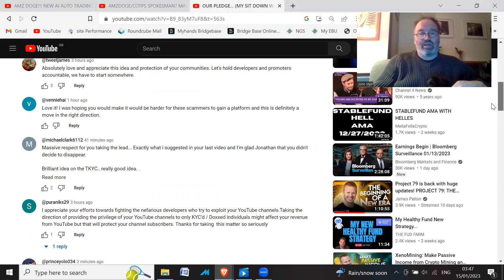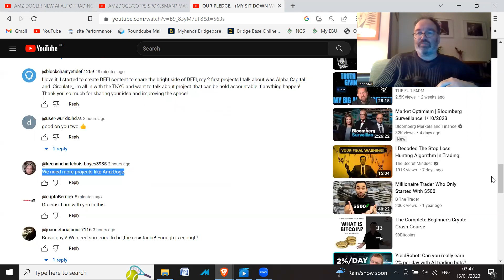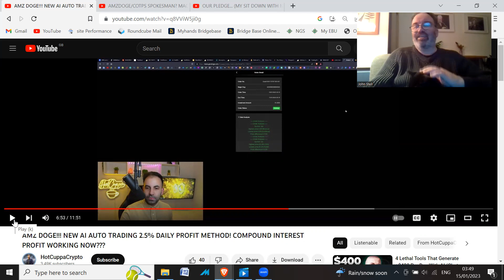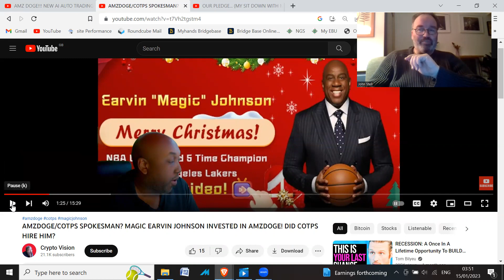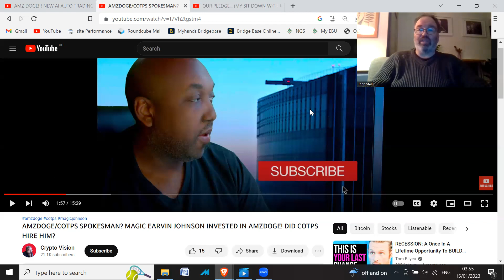AMZ Doge is a scam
Is AMZ Doge another Ponzi scheme?